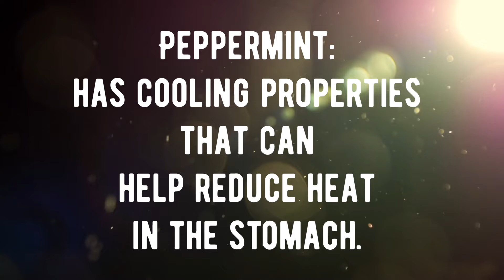Having HEARTBURN PROBLEMS?!!?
WHO has had HEARTBURN!?!?! I have a CURE !!! The Gastrologist tried to DOUBLE me on Zantac medicine when I tried to get off! The medicine was giving me CANCER! CRAZY! Sooooo I found my own NATURAL remedies to cure heartburn!!! Below I have a minute video I would like to share… please watch. Not a doctor.